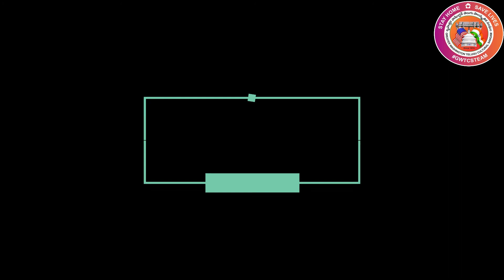GWTCS GOT TALENT (GGT) - DANCE 1